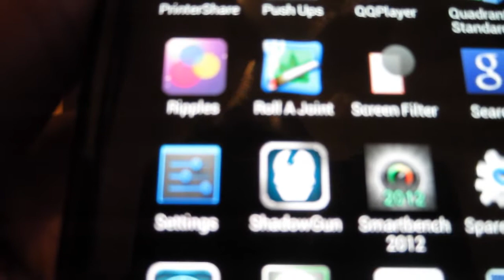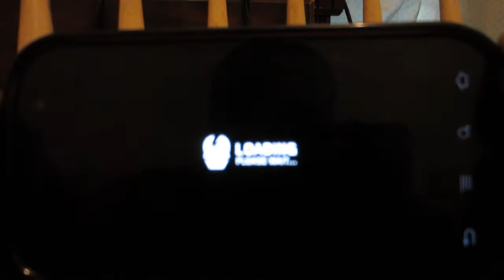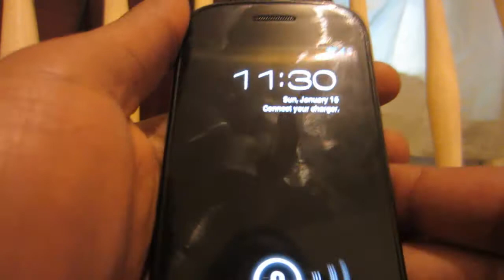THAT ANDROID $%#@ gears of war on my phone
back on my android shit
NOT REALLY gears but Shodow Gun the closes thing to it!!!
real quick video
1080p comment sub